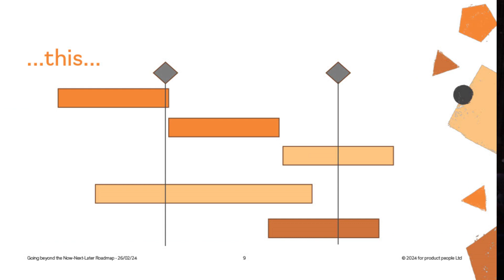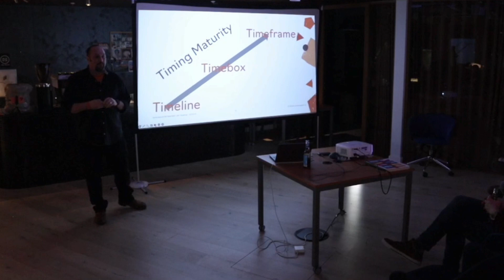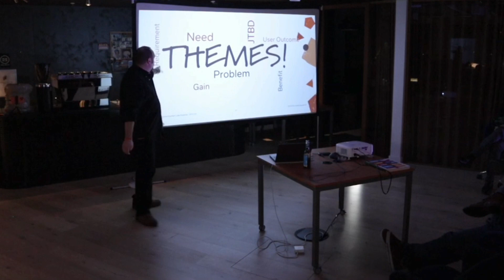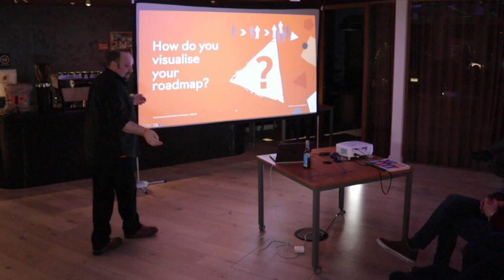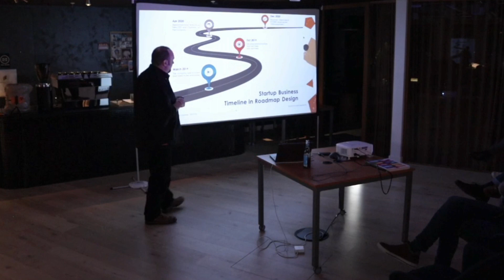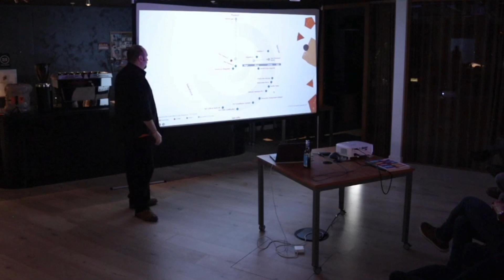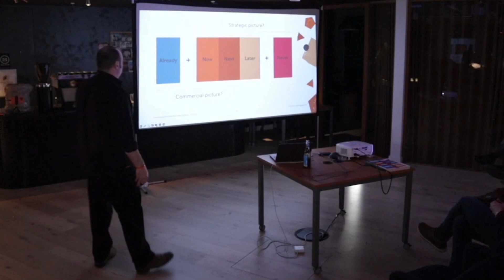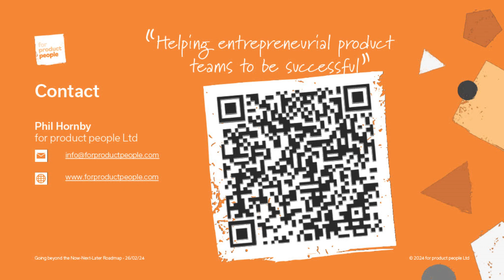Going beyond the "Now-Next-Later" Roadmap with Phil Hornby at ProductTank Cologne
Roadmaps are visual tools used to communicate and align with various audiences. Yet why do most of them just look so boring?

Now-Next-Later is a great start in breaking bad patterns, but there is more to rethinking the roadmap. Good roadmaps demonstrate goals, priorities, and options. They capture direction, discovery, and delivery while remaining simple enough for everyone to understand.

Discover 12 visual styles you can choose from to effectively deliver your message and keep your audience engaged. Let's transform your roadmaps from monotonous documents into powerful tools.

Phil Hornby is a highly experienced and passionate product coach and product management professional who helps entrepreneurial product people and teams achieve success.

Phil also hosts the "Talking Roadmaps" podcast, where he delves into the art of roadmapping by conversing with experts and practitioners about their approaches and experiences.